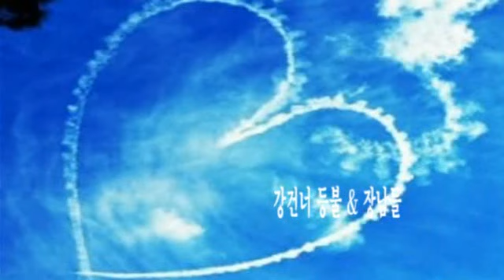강건너 등불 & 장남들